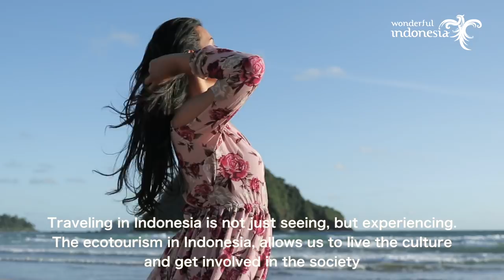Miss Eco Indonesia 2018 Tourism video